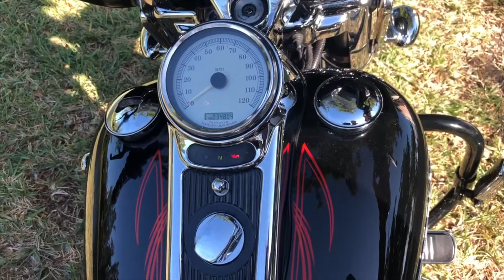2004 HARLEY-DAVIDSON ROAD KING